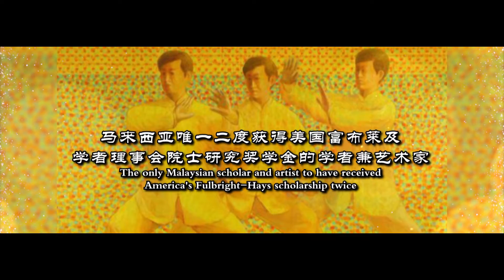07 lifetime winner